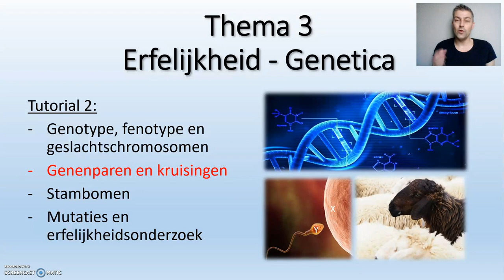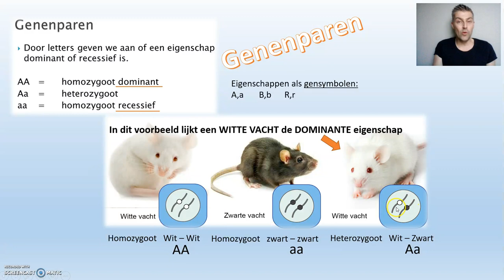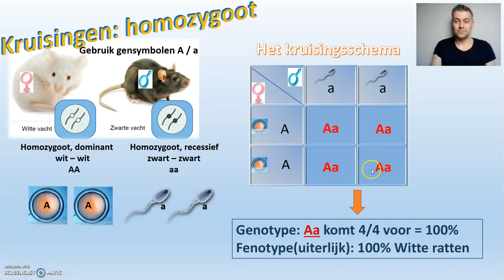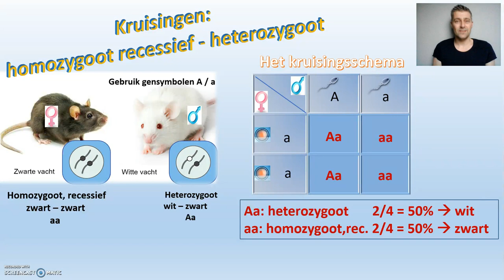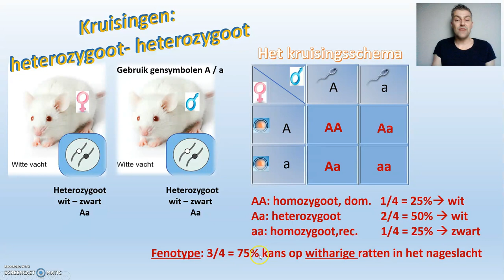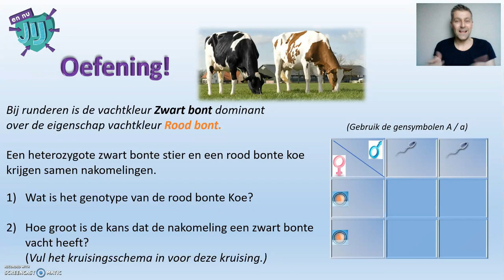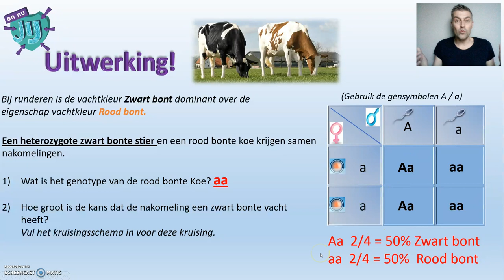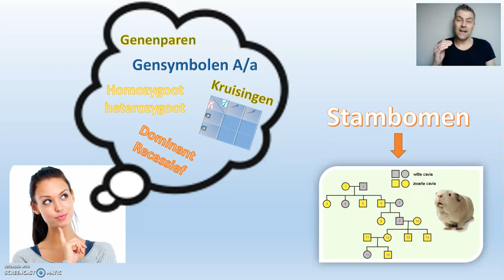Erfelijkheid Kruisingsschema - biodam thema 3 video 2 van 4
In deze video leg ik je alles uit over genenparen, dominante en recessieve eigenschappen. Verder laat ik een aantal voorbeelden zien van kruisingsschema's. Tot slot heb ik een oefenvraag die je zelf zou mogen proberen.
Veel kijkplezier!